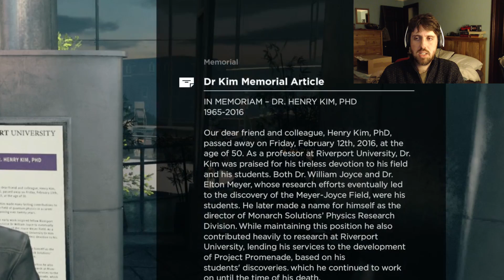Quantum Break p1 - It's About Time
I'm very sorry, I seem to have broken time and am in the process of trying to fix it, but it seems the solution is to shoot a whole lot of guys dead so, I ask you to bear with me while I undertake such a monumental and troubling task.